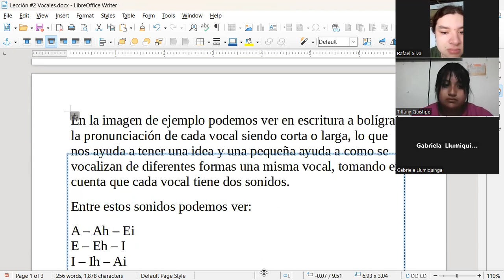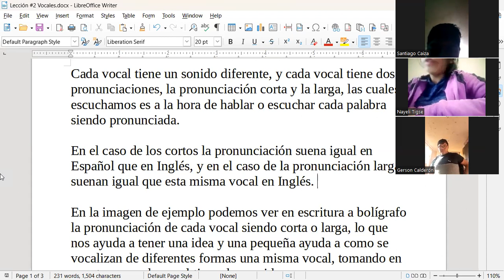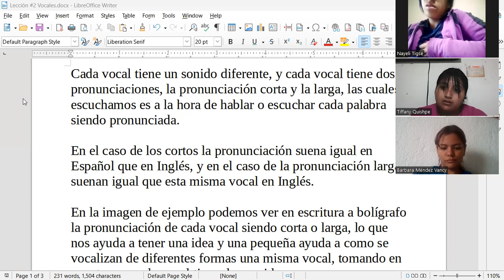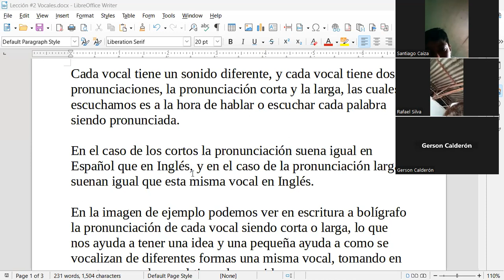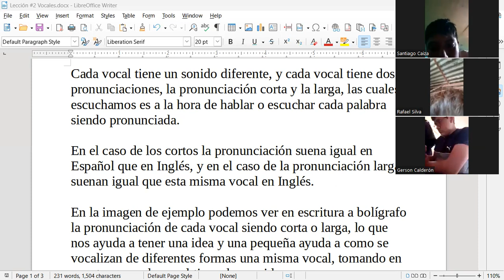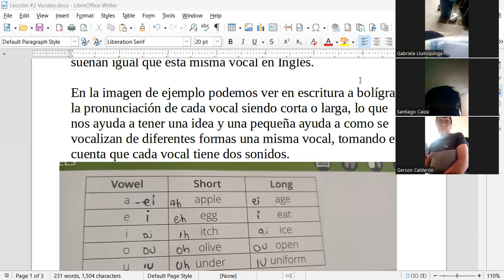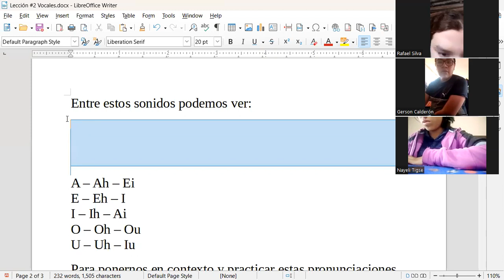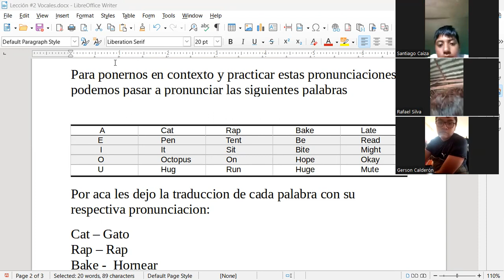Teacher Barbara Teens Pt.1 10/25/2023